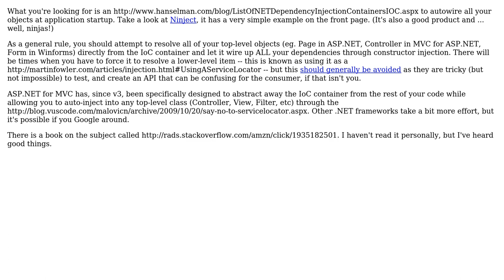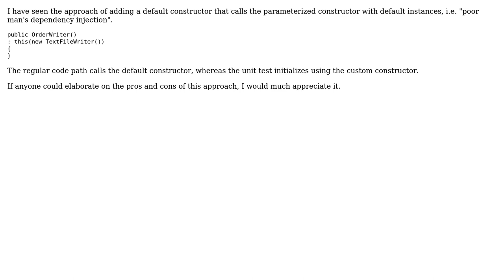Software Engineering: Who should initialize dependencies in a TDD application? (2 Solutions!!)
Software Engineering: Who should initialize dependencies in a TDD application?

With thanks & praise to God, and with thanks to the many people who have made this project possible! | Content (except music & images) licensed under CC BY-SA | Music | Images & others | With thanks to user Timo user superM user pdr user Louis Rhys and the Stack Exchange Network Trademarks are property of their respective owners. You are responsible for your own actions.